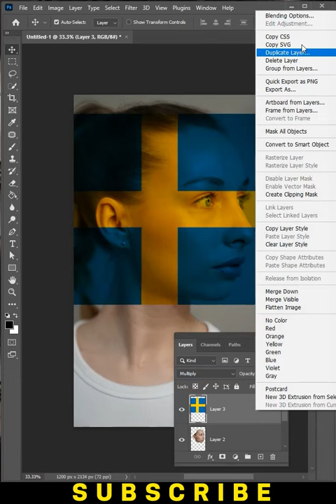Photo Effect - Photoshop Tutorial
Hey everyone. This Photoshoot made a great photo effect tutorial. With just a few clicks, you can easily make that perfect photo effect using Photoshop.

TikToker Shaheer Khan Having fun At Onederland LuckyOne Mall